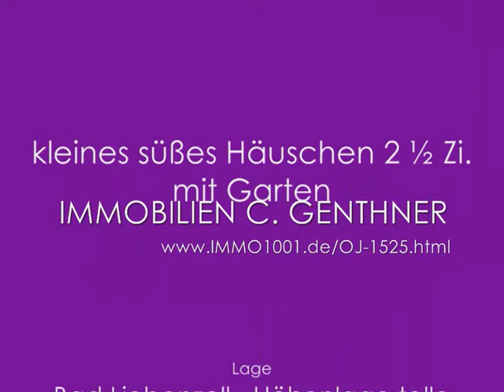kleines süßes Häuschen 2 ½ Zi. Garten Bad Liebenzell Höhenlage immo1001.de ICG Objekt-Nr. 1525